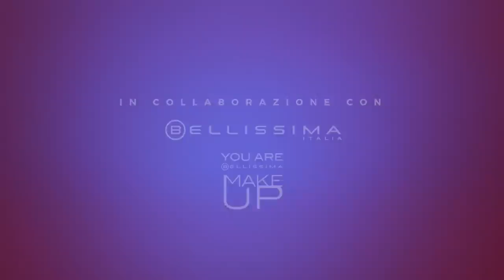Look SEXY B-POWERFUL - Makeup tutorial - AD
Look Sexy?
Scopri come realizzarlo...

Ciao Ragazze
Eccomi con un makeup ispirato alla palette B-Powerful by Imetec
Spero che il look vi piaccia ♥
Bacini

Camera I used to record this video:
Lens 50mm 1.4 or 18-55mm